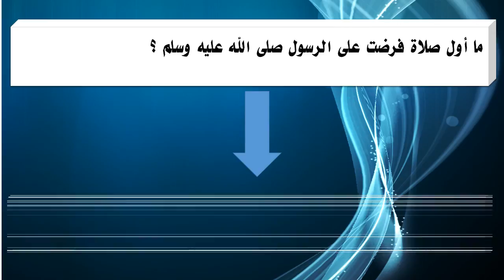ما أول صلاة فرضت على الرسول صلى الله عليه وسلم ؟